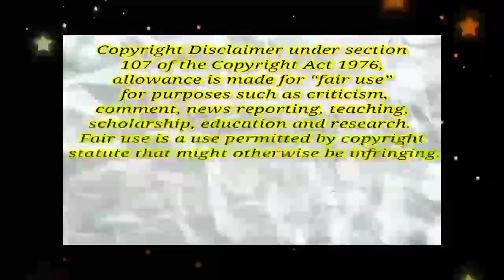ASMR MUKBANGERS EATING Cheesy Pizza Mukbang🍕